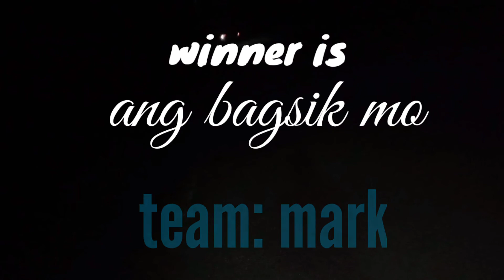Funny Video ( part.1 )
Pampa good vibes mga lods, habang naglalakad pauwi,
Karera ng

 TEAM: HANZEL VS  TEAM: MARK

THE TWOMOON EXHIBITION

 At Kung nagustohan nyo ang aming video,mag subscribe na po kayo at wag narin kalimutan pindutin ang notification bell para updated kayo sa mga bagong videos  na I uupload namin, enjoy your watching and good bless you all